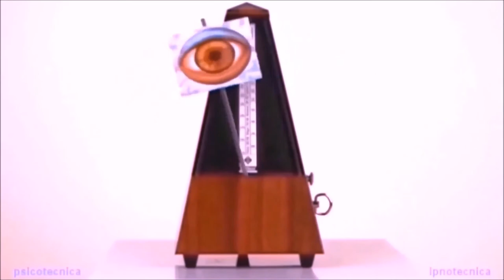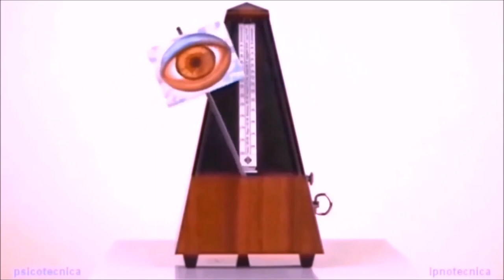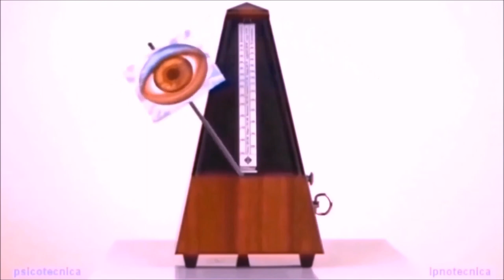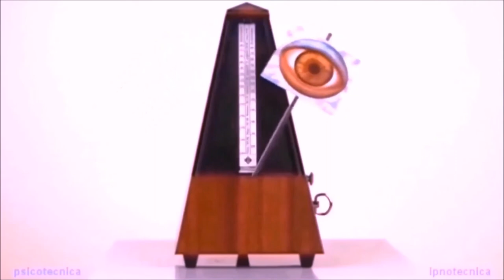N°0 - MASSAGE SONORE ET VIBRATOIRE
Bonjour,

Avec le son des bols tibétains

DETENTE ET RELAXATION MENTALE
Avec le métronome hypnotiseur

Pour apporter un lâcher-prise physique et mental et un rééquilibrage global du corps.

Vous trouverez ci-dessous des liens vers un massage sonore et vibratoire avec les bols tibétains

Je vous souhaite ainsi qu'à vos P'tits Bouts, une excellente relaxation.

Cordialement